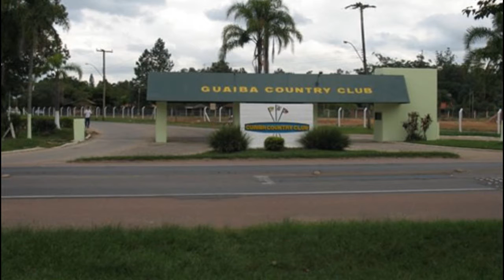2 DESAPARECIDOS APÓS AFOGAMENTOS SÃO ENCONTRADOS NO ESTADO DO RS